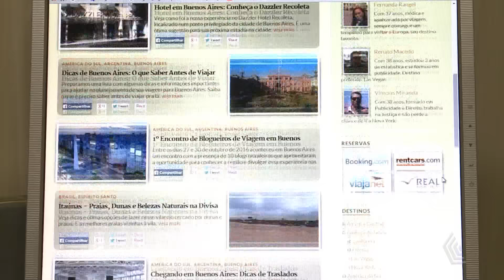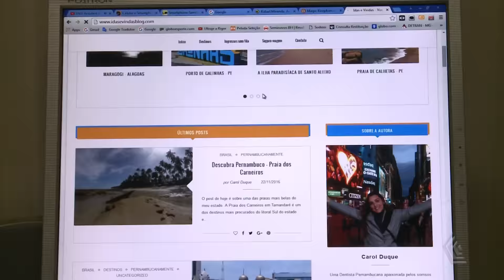TURISMO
BLOGUEIROS DE TODO O BRASIL, FORMADORES DE OPINIÃO NO QUESITO TURISMO SE REUNIRAM NA CAPITAL MINEIRA PARA CONHECER AS BELEZAS E DELICIAS DE BH.